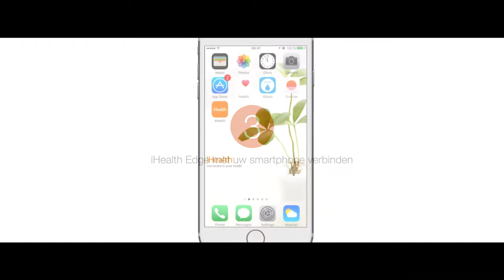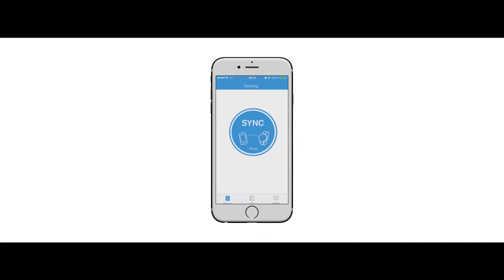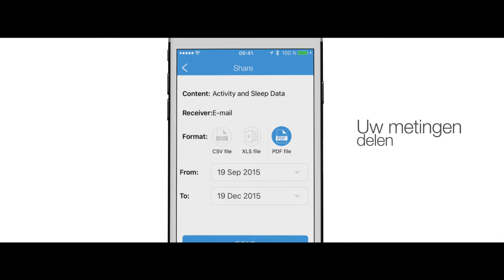How to unpack and first use the connected bracelet iHealth Edge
This video is here to guide you for the first use of our connected activity tracker iHealth Edge.

The iHealth Edge connected bracelet will go with you throughout the day. It tracks your activity: number of steps, distance travelled and calories burned and your sleep.